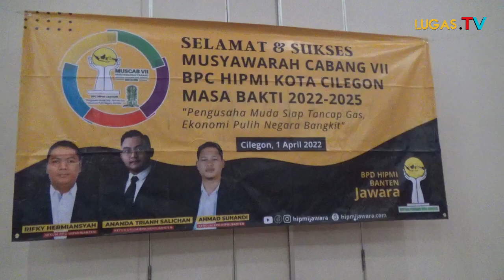Muhammad Sopyan Pegang Nahkoda HIPMI Kota Cilegon Periode 2022-2025